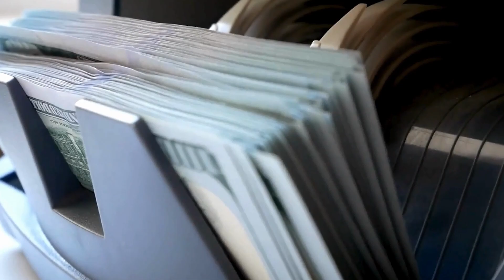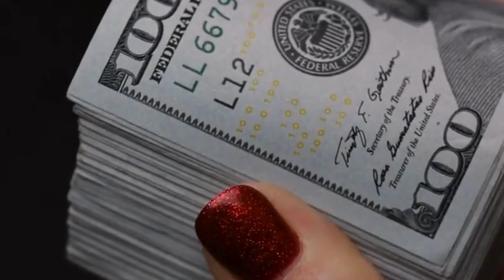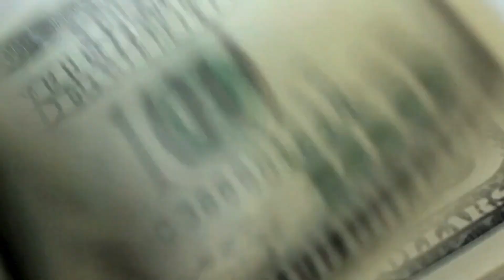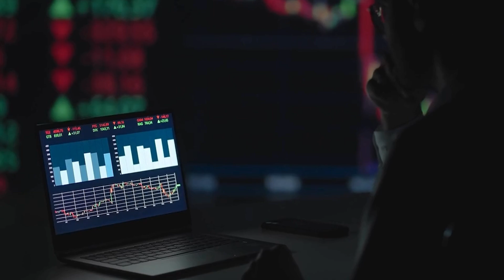Turning Pocket Change into a Fortune: Proven Techniques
On the path to financial freedom, getting heartfelt advice from someone who's been there can be incredibly valuable. Discover how to expand your mindset, invest in yourself, and master the four pillars of financial success: earning, saving, investing, and spending wisely. No matter where you are starting from, this video offers practical tips and perspective shifts that will help you overcome obstacles and take control of your financial future.